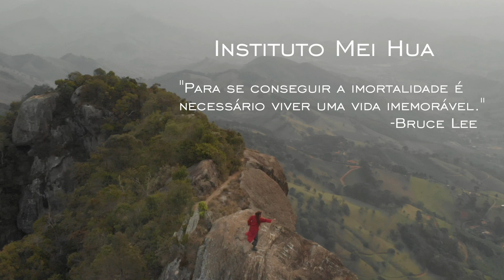Instituto Mei Hua - Imortalidade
Marque uma aula experimental agora mesmo.

No Kung Fu treinamos nosso corpo, mente e alma pois tudo está interligado!
Junte-se a mim nessa jornada pelo Kung Fu!
Mude sua vida para sempre!
Adquira saúde, longevidade e sabedoria! Conheça a cultura milenar chinesa e seus segredos!